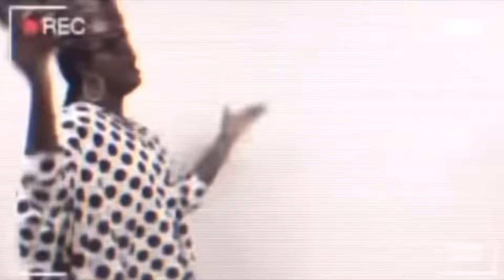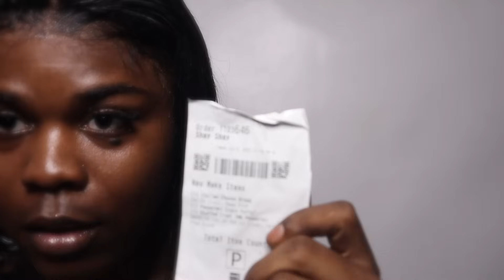why would she do that?....STORYTIME!!!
either way I still love the sets